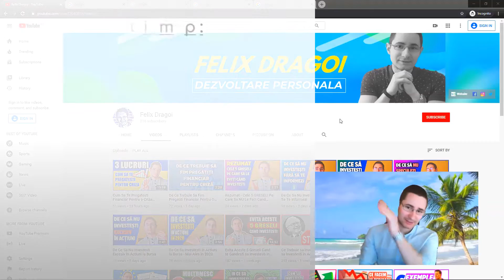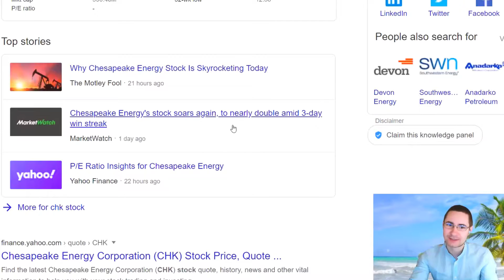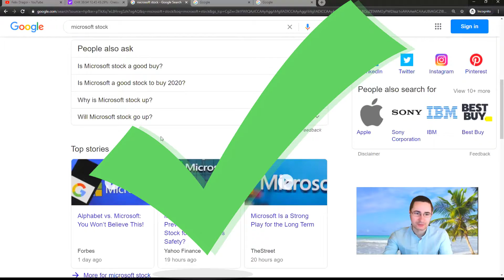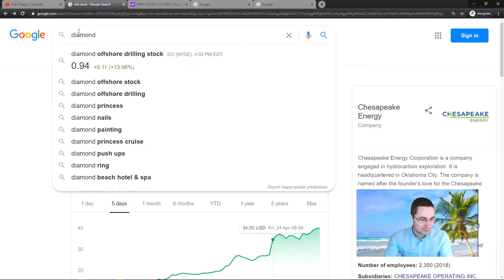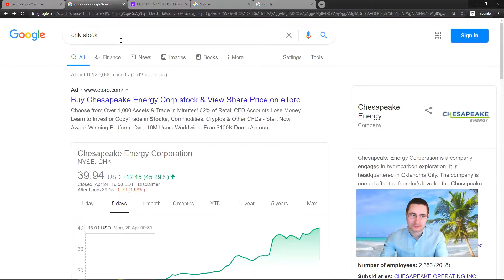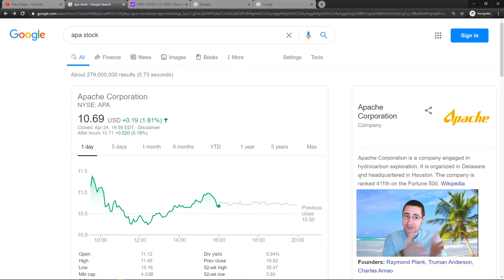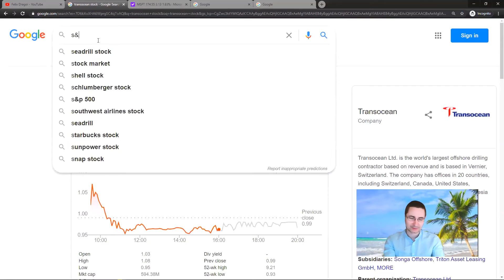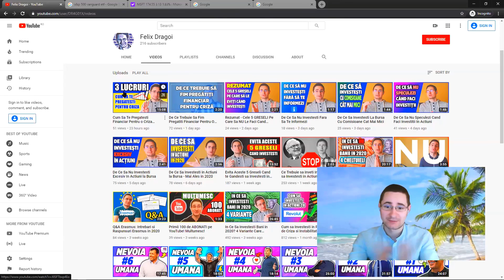❌ De Ce Sa Nu Investesti in Companiile de Petrol si Gaze in Aceasta Perioada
⏱️ In acest video prezint motivele principale pentru care firmele de petrol si gaze ar trebui evitate sau eventual analizate extrem atent inaintea de a investi in actiunile lor.

Dupa problemele recente in industria de petrol si gaze, si un risc de o criza economica daca situatia nu revine la "normal" in curand, investitile la bursa nu mai pot fi facute cu aceeasi lipsa de precautie ca acum cativa ani cand economia era intr-o crestere continua.

Anul 2020 a fost plin de noi evenimente, fie ca e vorba de pandemie sau de faptul ca bursa a fluctuat in sus in jos fara ca multi "experti" sa poata explica de ce sau in ce directia va urma sa mearga.

SUA a printat mai multi bani iar acum vedem o situatie nemaivazuta pana acum, chiar daca initial se considera ca se va repeta situatia din 2008, insa acum pare sa fie cu totul diferit.

De aceea si eu am fost din ce in ce mai interesat de acest subiect si vreau sa impartasesc tot ce stiu, ca sa fim siguri ca nu vom duce vreodata lipsa de informatie si ca incercam sa luam decizii cat mai bune.

Pentru a-ti face viata mai usoara, am adaugat marcaje de timp pentru topicurile mai importante.

Marcaje de timp:
0:00 - Intro
00:42 Motivul din spatele acestui video
01:10 Exemplu al unei companii din industrie: CHK
03:03 Situatia financiara a companiei CHK
05:28 Situatia financiara a companiei Microsoft
08:05 Exemplu al unei alte companii din industrie: Diamond Offshore Drilling
10:53 Exemplu al unei alte companii din industrie: Apache Corporation
13:48 Riscul de a specula in actiuni
14:19 Cele mai importante 2 motive pentru a evita companiile de petrol si gaze in aceasta perioada
15:13 Despre compania Transocean
15:48 Despre siguranta S&P500 si lista cu companiile